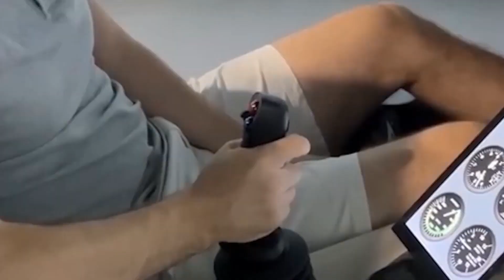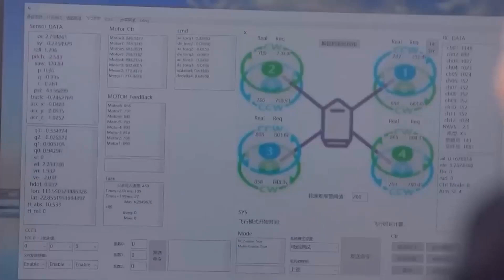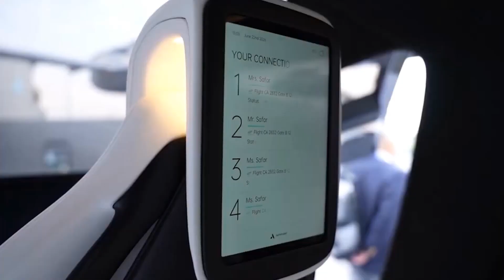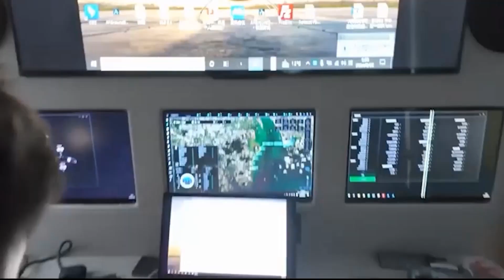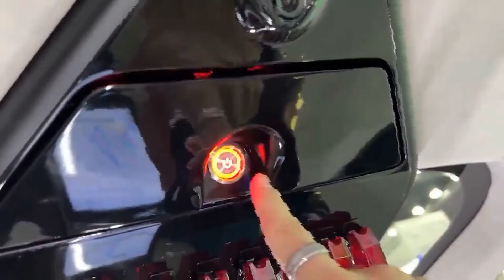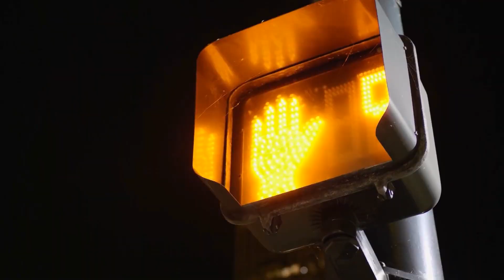Chinese BYD CEO Releases First $7,000 Flying Car That Changes Everything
Join us as we explore the groundbreaking release of the first $7,000 flying car by the CEO of Chinese automaker BYD. This revolutionary vehicle is set to transform the future of transportation, combining cutting-edge aviation technology with affordable pricing. The flying car, which promises to make urban travel faster and more efficient, features a sleek design, advanced propulsion systems, and a user-friendly interface. With a price tag that is accessible compared to traditional flying cars, it could potentially open up new possibilities for mass adoption of flying vehicles. Discover how BYD is changing the landscape of transportation and paving the way for the next evolution in personal mobility.